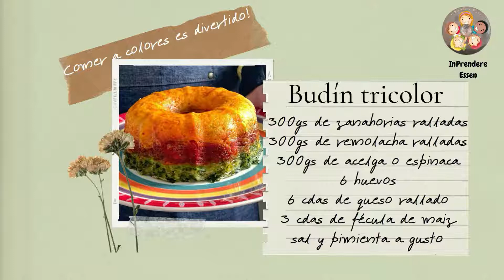Budín tricolor by Juliana Moreno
Una receta colorida y super nutritiva para realizar con todos los ingredientes en crudo